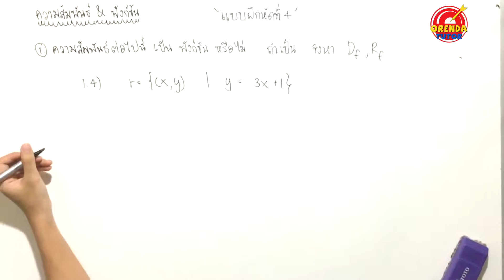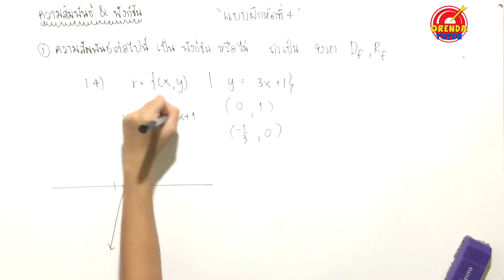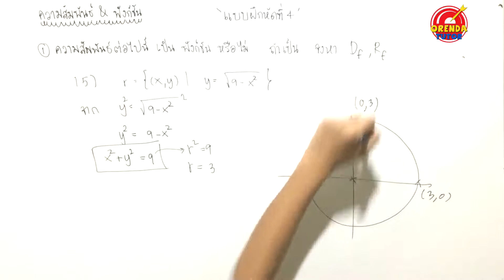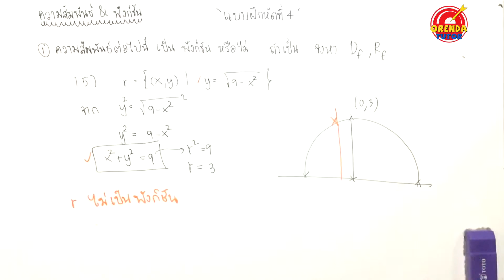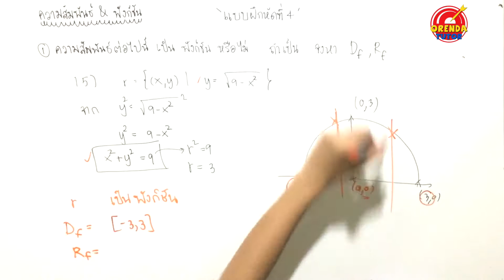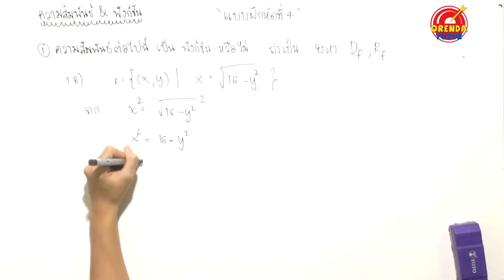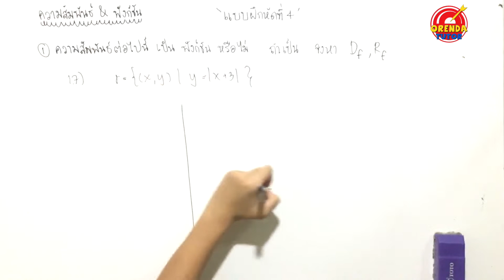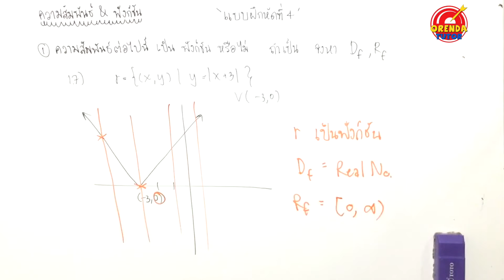ความสัมพันธ์และฟังก์ชัน EP.7/13 | แบบฝึกหัด#4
ความสัมพันธ์และฟังก์ชัน EP.7/13 - แบบฝึกหัด#4- มีข้อสงสัย ไม่เข้าใจตรงไหนสามารถปรึกษาพี่ได้ที่ LINE : @orendatutor หรือ Facebook: Orendatutor - สามารถดาวน์โหลดชีทฟรีได้ที่นี่

►ความสัมพันธ์และฟังก์ชัน ม.4 EP.7/13 - แบบฝึกหัด#4◀

0:00 สำหรับเรื่อง ความสัมพันธ์และฟังก์ชัน นั้นส่วนใหญ่กันแล้ว น้องๆจะได้เรียนที่โรงเรียนตอนระดับชั้น ม.4 ซะส่วนใหญ่ ซึ่งเรื่องนี้ ถือว่าเป็นเรื่องพื้นฐานที่จะทำไปต่อยอดอีกในหลายๆเรื่อง เลยก็ว่าได้ และข้อสอบที่สอบเข้าในระดับมหาวิทยาลัย มักจะเอาเรื่องนี้ไปผสมผสานกับเรื่องอื่นๆ อีกด้วย ซึ่ง หัวข้อหลักๆที่จะได้เรียนในเรื่องนี้ประกอบไปด้วย

-ผลคูณคาร์ทีเซียน
-การหาโดเมนและเรนจ์
-ความสัมพันธ์
-ฟังก์ชัน
-ฟังก์ชันอินเวอร์ส
-ฟังก์ชันประกอบ
-ฟังก์ชันกำลังสอง
-พีชคณิตของฟังก์ชัน
-ฟังก์ชันคอมโพสิท

0:03 โจทย์เกี่ยวกับเรื่องความสัมพันธ์และฟังก์ชัน และให้หา โดเมนและเรนจ์ ถ้าลักษณะโจทย์แบบนี้จะมีวิธีการทำอย่างไรให้ง่าย ข้อที่ 1.1-1.4

3:50 แบบฝึกหัด ข้อที่ 1.5-1.7